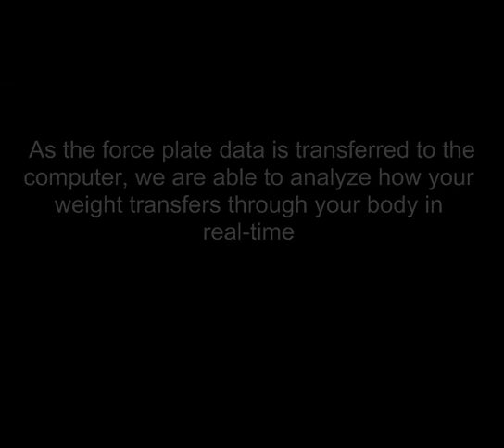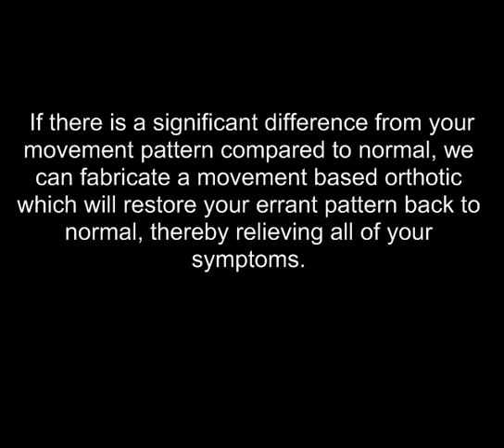The Force Plate Assessment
This step of the evaluation involves the use of a digital force plate to conduct a topographical weight bearing analysis. We will have you stand on, then walk across the force plate. This allows us to take a digital "cast" of your feet, and to capture and analyze your weight transfer mechanics. This is the final piece of information that we require to make an educated diagnosis regarding the cause of your problem, and to prescribe the appropriate orthotic or treatment.